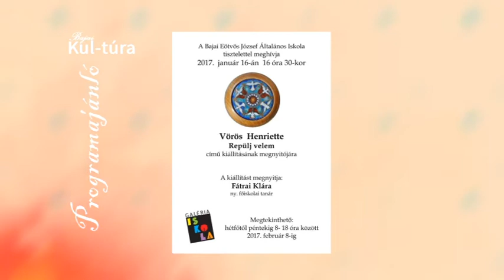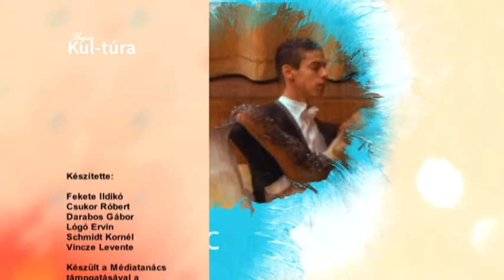Bajai Kul-Túra 2017.01.10.